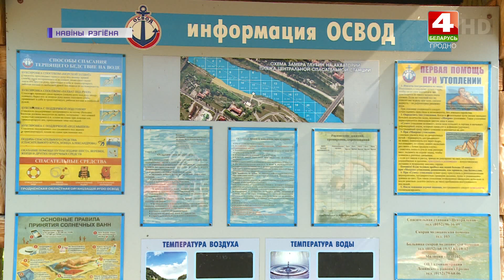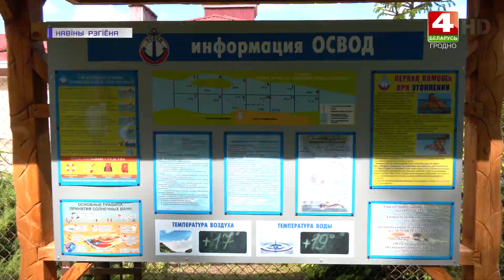На Центральном пляже в Гродно сотрудники ОСВОДа спасли девочку. | Новости Гродно 24.06.2022